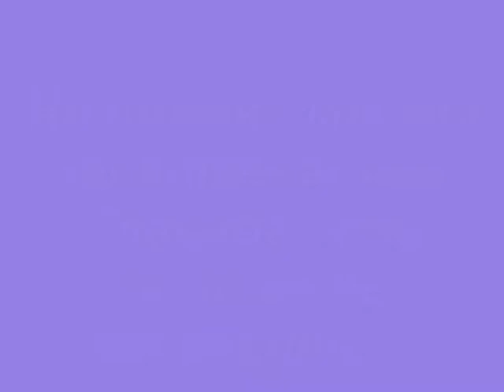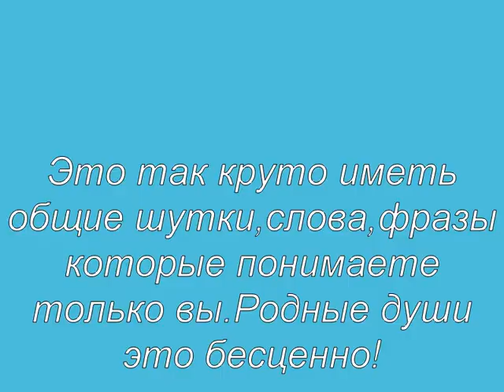Дружба, как вино, чем она старше, тем лучше...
Никогда не бросай старых друзей, ты никогда не найдешь кого-то, кто заменит их.